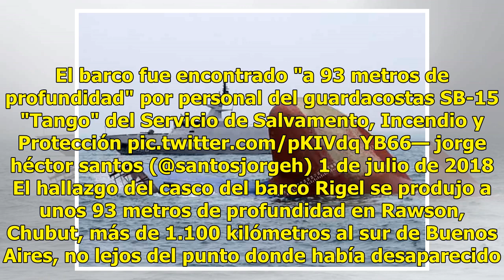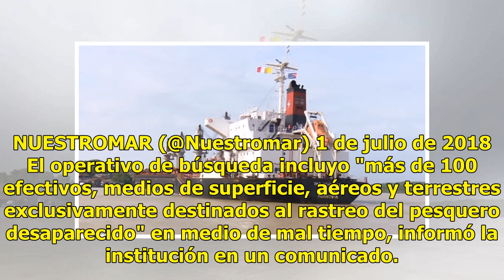¡Macabro hallazgo! Encuentran barco desaparecido y cadáver de capitán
BUENOS AIRES. - Un barco pesquero argentino fue encontrado en la profundidad del mar frente a la costa sur de Argentina luego de 23 días de búsqueda intensa, informó el domingo la prefectura naval argentina, pero aún no se sabe nada de su tripulación.   La Prefectura Naval encontró este domingo al "...